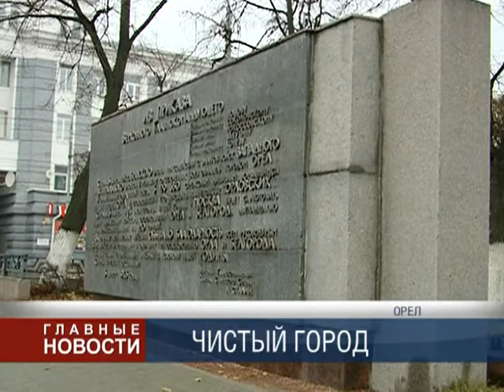Чистый город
В Орле на 28 гектарах хранится мусор, высота завалов превышает высоту девятиэтажки. Все это — орловский полигон ТБО.